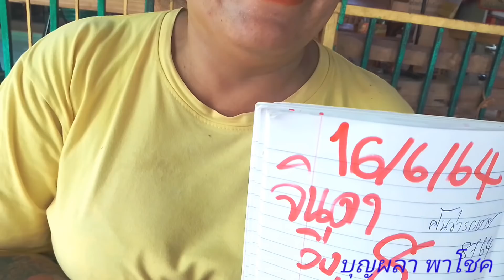เจ๊จินดา ฝันว่ารถหาย เน้นเลขทะเบียนรถ หมุนจั้น จั้น